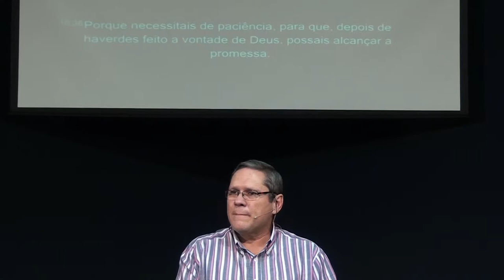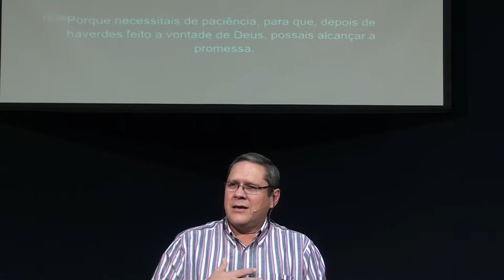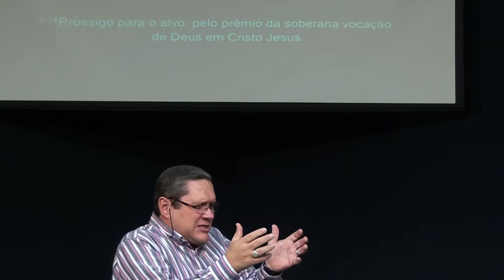Mudando A Sua Vida Pela Renovação Da Mente // Paulo Cardoso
Mudando A Sua Vida Pela Renovação Da Mente